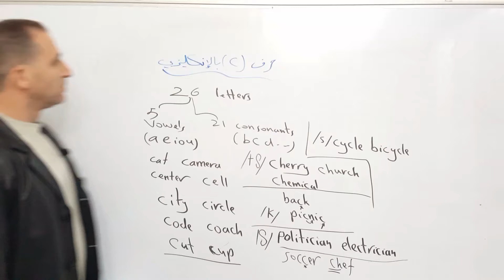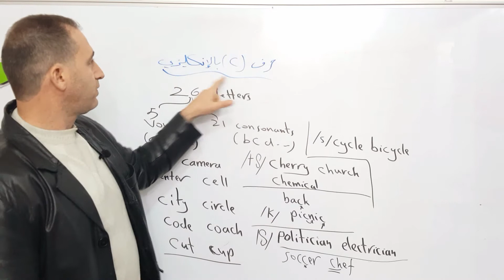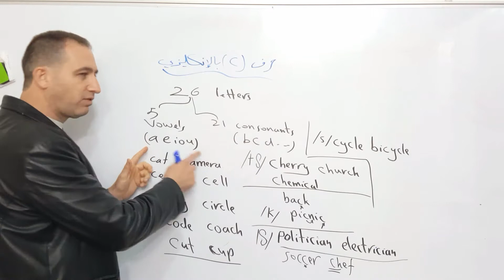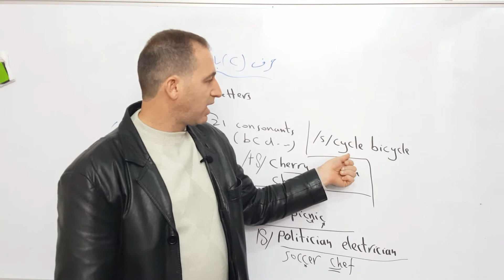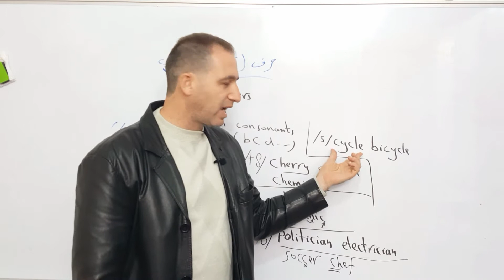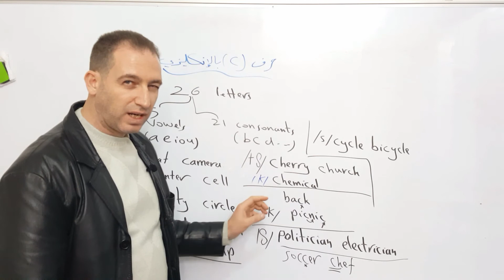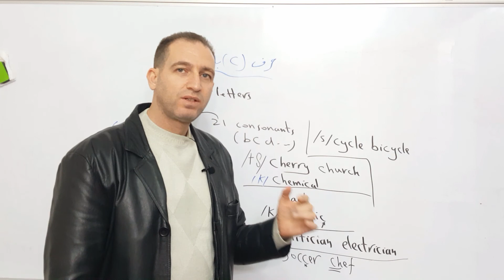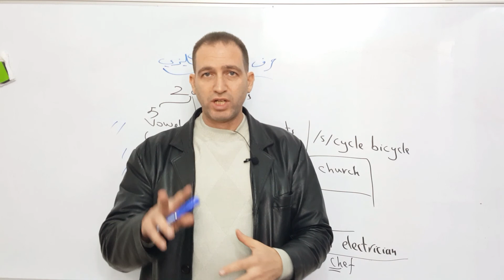لفظ حرف C بعدة طرق بالانجليزي مع امثلة.حرف سي.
حرف C حرف محير للطلاب.له الفاظ كثيرة.تابع الفيديو.